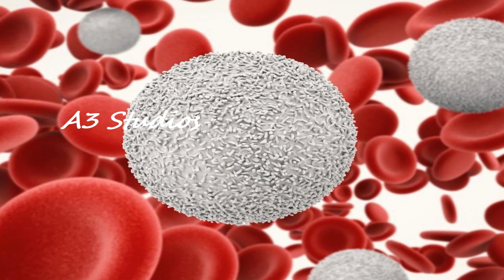மனிதனுக்கு செயற்கை சுவாசம் இப்படிதான் கொடுக்கப்படுகிறதா | Ventilator Machine Explained | Tamil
This Video Talks About How Important Of Ventilator Machine